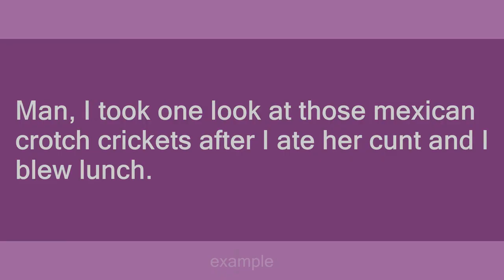mexican crotch crickets